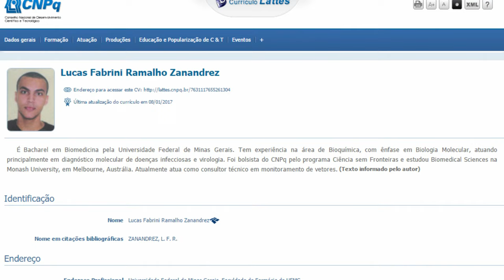César Lattes e a descoberta do méson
Mesmo após a descoberta dos prótons, nêutrons e elétrons os cientistas acreditavam que existiam partículas ainda menores. Um jovem físico brasileiro de 23 anos chamado César Lattes provou pela primeira vez que eles estavam certos. Conheça a história da descoberta dos mésons, partículas subatômicas que nos ajudam a entender como funciona o mundo quântico.

Esse vídeo faz parte da série Cientistas Brasileiros do Canal Olá Ciência!